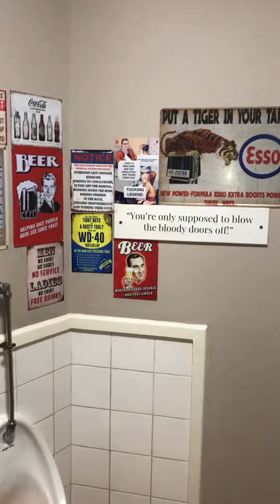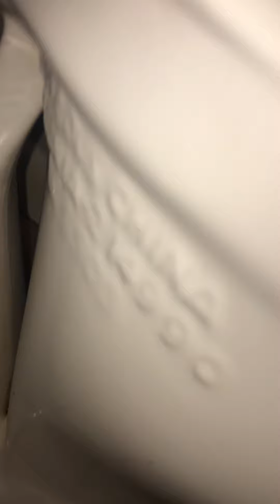LL 1990’s DM Consort and 1980’s AS Magnia, PH, Witheridge (1)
The Mitre Inn, Witheridge

G’s eq. (L’s eq was a CCPB.)

Bit of a letdown here considering one of the rooms has a LL Royal Venton Coronet but this is still not bad. Finally found a blue DM syphon that hasn’t been unplugged.